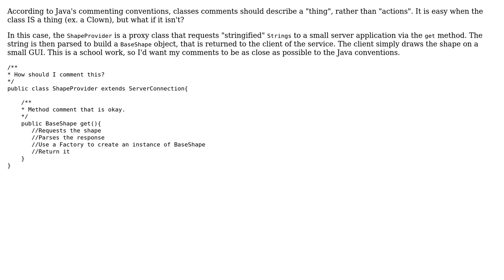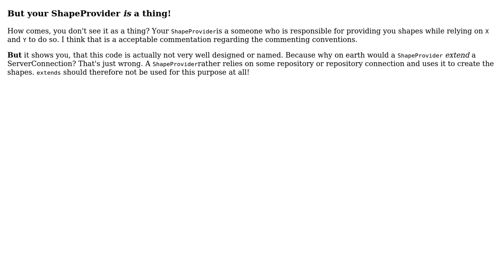Software Engineering: Comments for a class that isn't an entity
With thanks & praise to God, and with thanks to the many people who have made this project possible! You are responsible for your own actions.